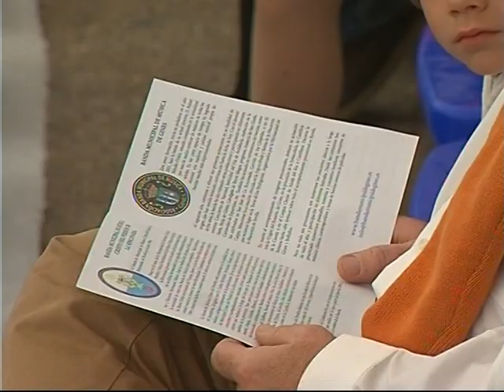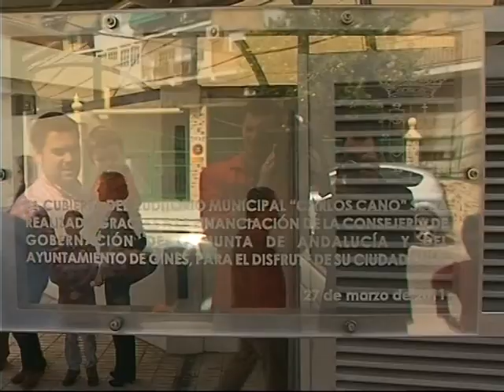El Auditorio Municipal de Gines estrena su nueva cubierta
La infraestructura permitirá su uso todo el año. El acto contó con la actuación de la Banda Municipal Cristo del Perdón de La Rinconada, y la Banda Municipal de Gines, que interpretaron numerosas marchas procesionales.